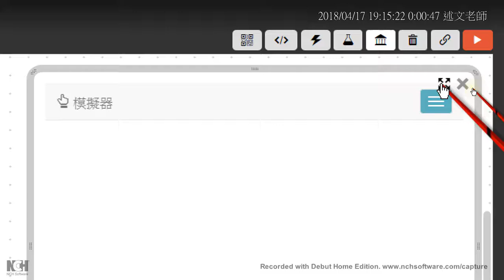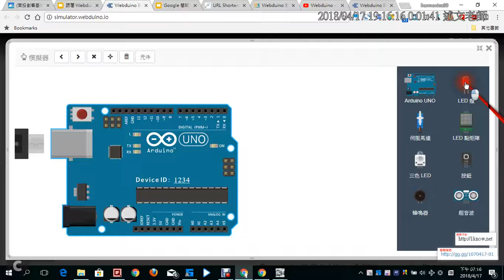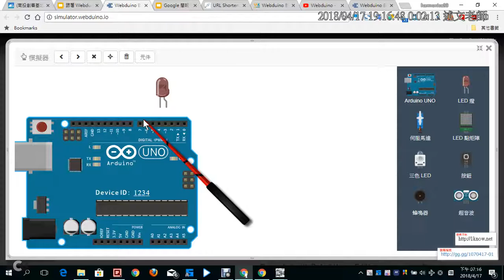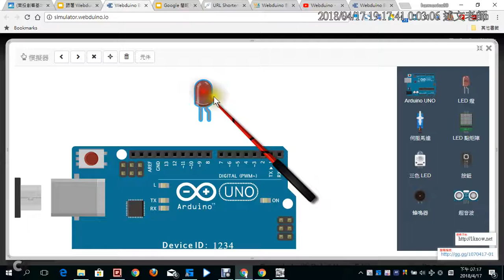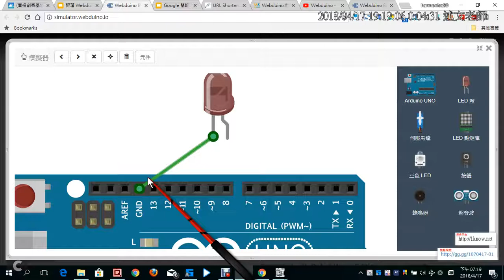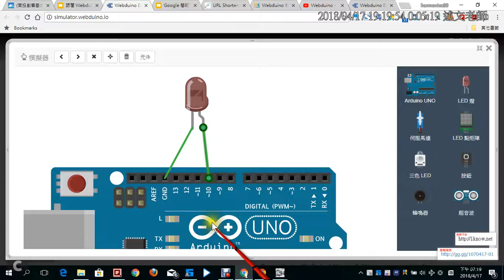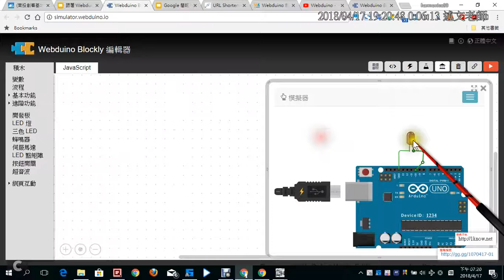04：Webduino 線上模擬器硬體的連接